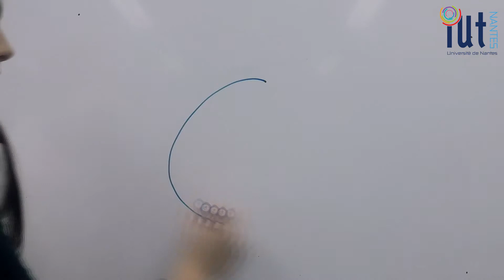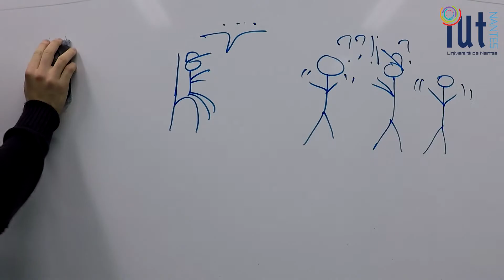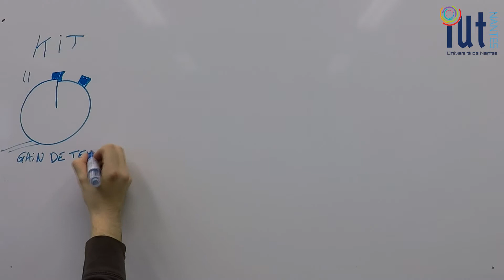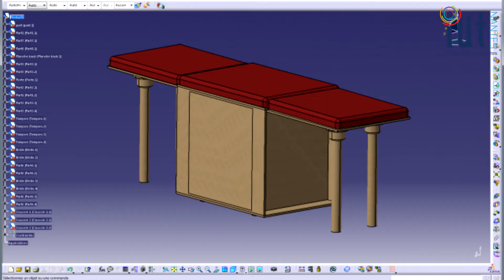JCUP QLIO 2019 : A bear on the bench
Vidéo réalisée par des étudiants en DUT QLIO de l'IUT de Nantes dans le cadre du concours des jeunes créateurs d'unité de production.